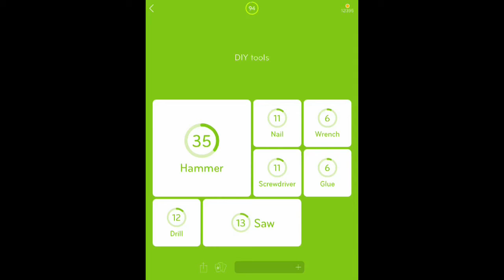94% - All Level 24 Answers